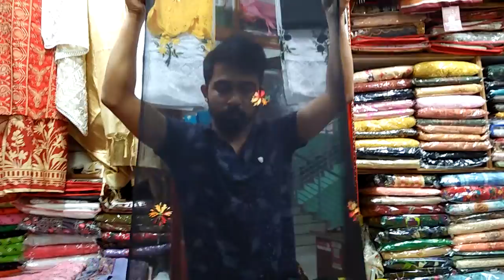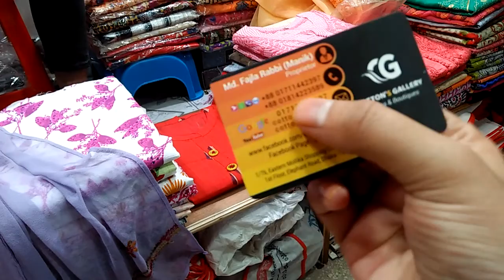Multi colour work 2 piece Lucknow/লাখনো 2 পিচ-01711442397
Cottons Gallery
1/76,Eastern Mollika shopping complex
1st floor,elephant road dhaka-1205
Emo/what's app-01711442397